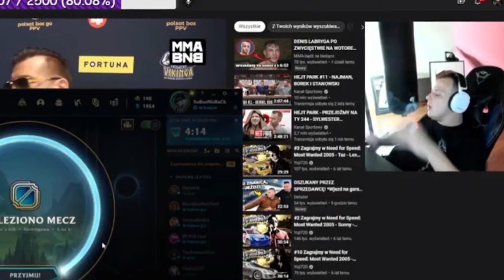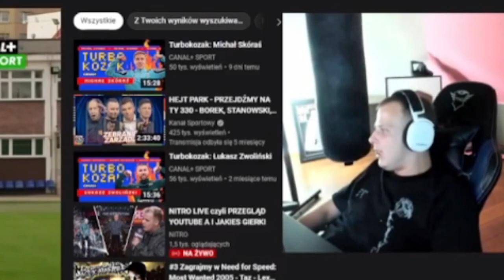NITRO Ocenia Szansę TOMASZA FORNALA w Walce z POPKIEM!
😃 Siema, jeżeli mój film ci się spodobał zachęcam do lajkowania 👍
👉 Zostaw subskrypcje żeby być na bieżąco z moimi materiałami 🙏